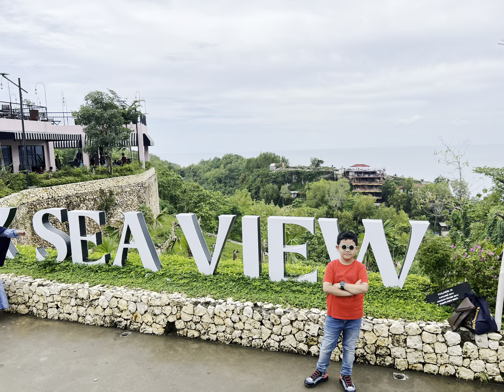Obelix Sea View - Gunung Kidul_Yogyakarta, View Laut dan Gunung yang sangat keren !!!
Perjalanan Nathan dan Nick ke Obelix Sea View